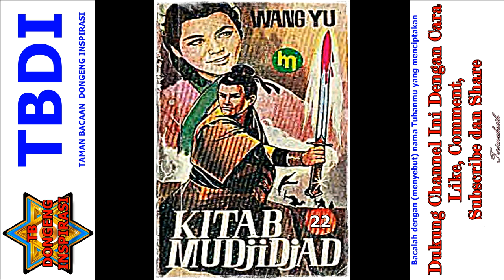Seri Cerita Silat Kitab Mujijad Jilid 22